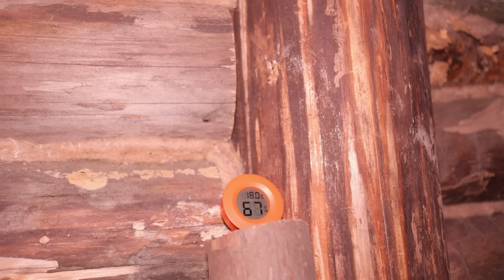Dugout building, Autumn-Winter, warm shelter in the woods, start to finish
We want to share with you the full, long version of building a cabin in the woods. This was the first shelter I ever built. It had everything I needed: a stove, a place to sleep, a table, and even a window. Enjoy watching it!